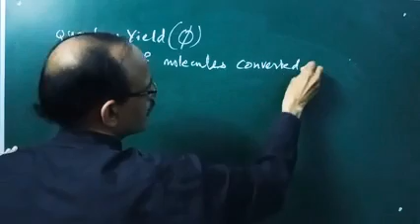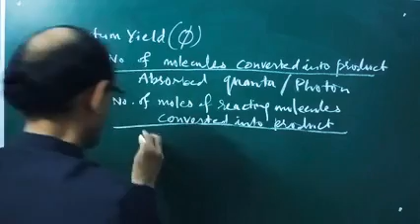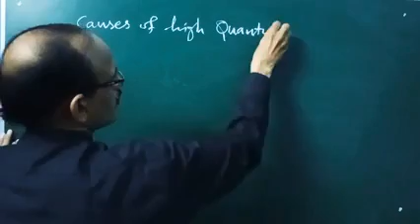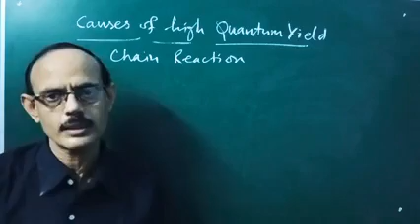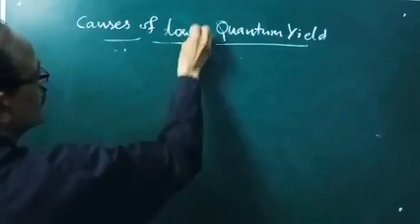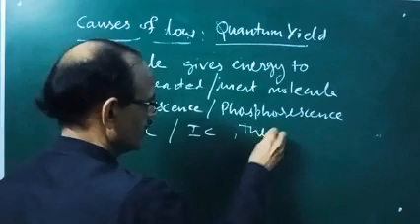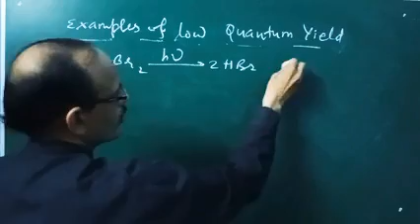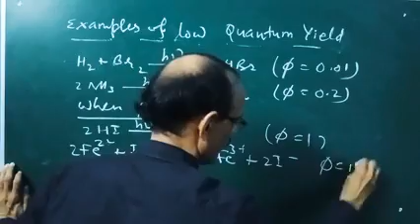B. Sc. Part 3, Photochemistry, Quantum Yield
Episode 5
Dr Alok Chaturvedi
Associate Professor Chemistry
SPC Government College Ajmer
25th July 2020